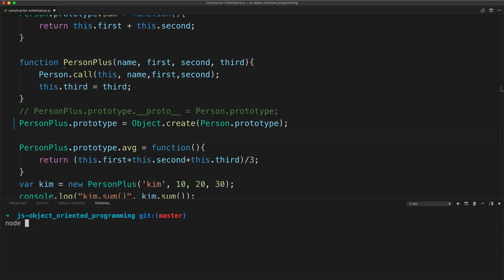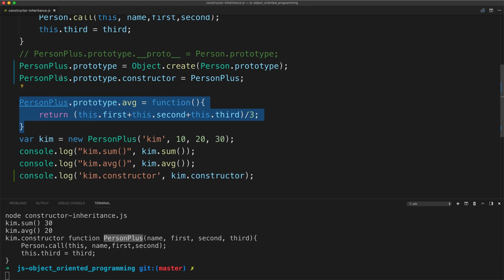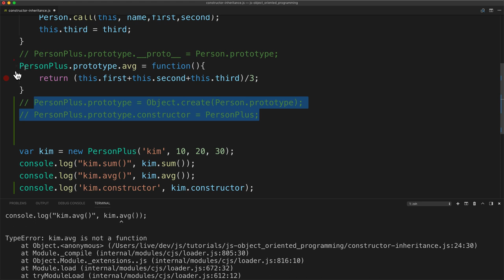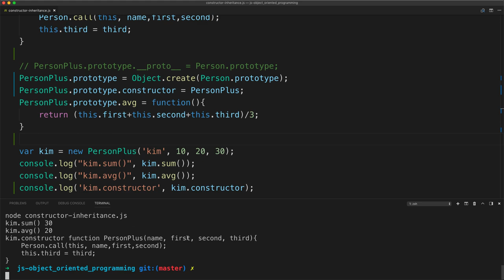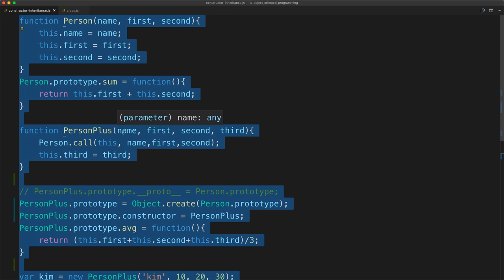JavaScript 객체 지향 프로그래밍 - 16.5. 생성자 함수를 통한 상속 : constructor 속성 바로잡기